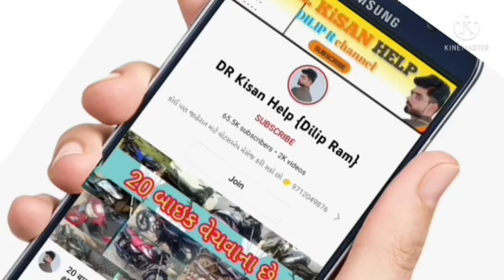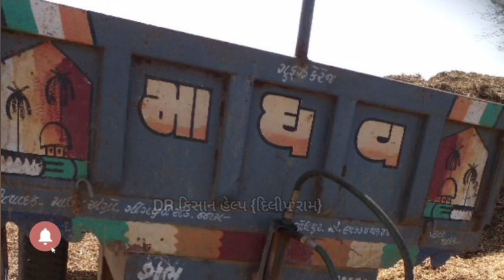માધવ ટ્રેલર વેચવાનું છે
DR_Kisan_Help_{Dilip_R}
DR_kisan_help{Dilip_R}
 juna tecter vesvana,
Purana tractor Bazar,
 le ves,
tractor price,